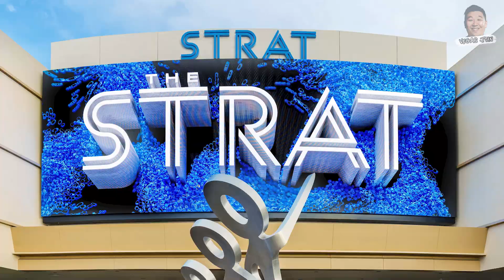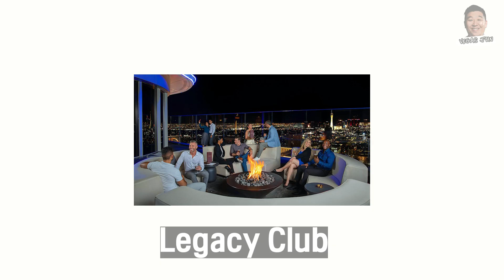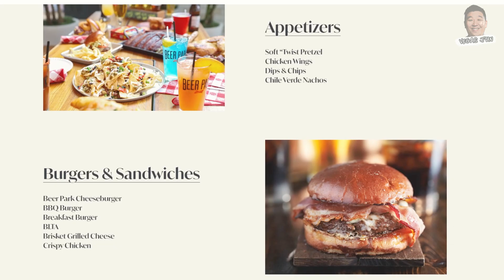[라스베가스정보] 라스베가스 야경맛집! 이중에 하나는 가봐야죠!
50개주 262도시 중 라스베가스에 거주하며 관광,이민,교육 그리고 많은 이야기들을 담고 있습니다. 이쁘게 봐주세요.

음원정보